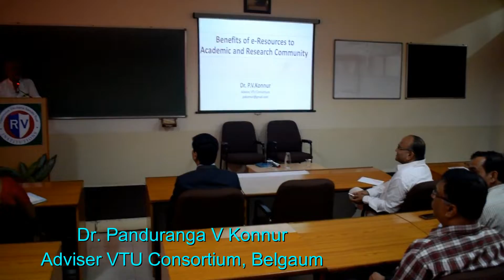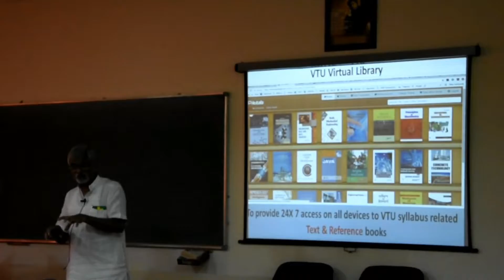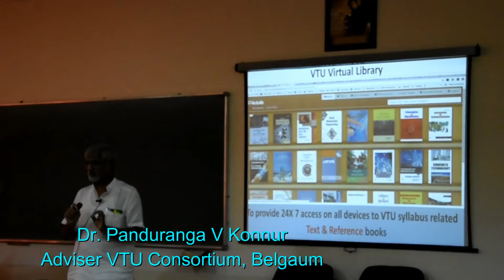RVIM - Guest Lecturer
Dr. S. R. Ranganathan 126th Birthday Celebrations
R V Institute of Management
Guest Lecture on
“E-Resources for Academic & Research Community”
by Dr. Panduranga V Konnur,
Adviser VTU Consortium, Belgaum